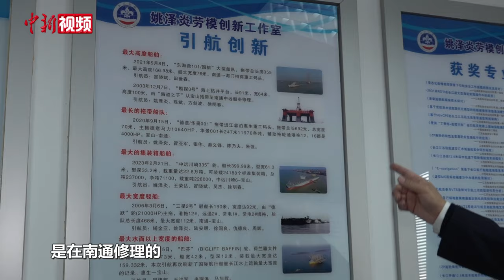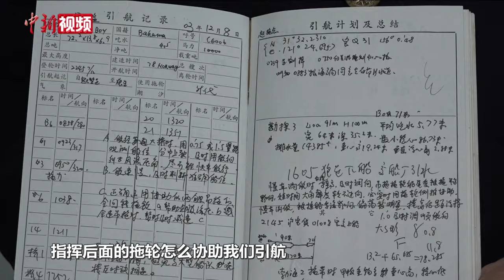长江“老领港”近40年手写引航日志：见证中国造船产业崛起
近日，在长江引航中心南通引航站，长江“老领港”、长江引航中心高级引航员姚泽炎指着一箱箱上世纪80年代以来的引航日志介绍，这些手写的引航日志是其“宝贝”，记录了他近40年来引航船舶的信息和引航过程，也是中国造船和海工产业崛起的见证。

近年来，中国水运经济发展取得了令世界瞩目的成就，造船三大指标持续领跑全球。在南通中远海运川崎船舶工程有限公司、上海振华重工(集团)股份有限公司南通分公司，一艘艘超大型集装箱船正在建造，一座座大型自动化轨道吊整装待发。船舶大型化、海工产品多样化使引航工作的难度不断提升。（张传明）